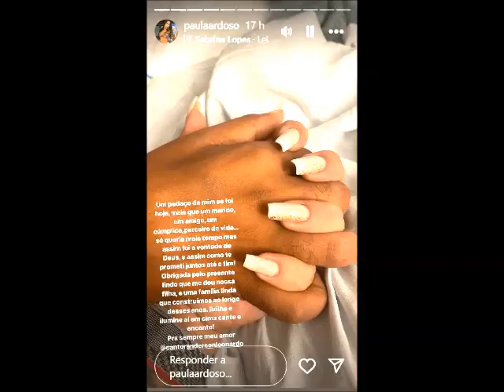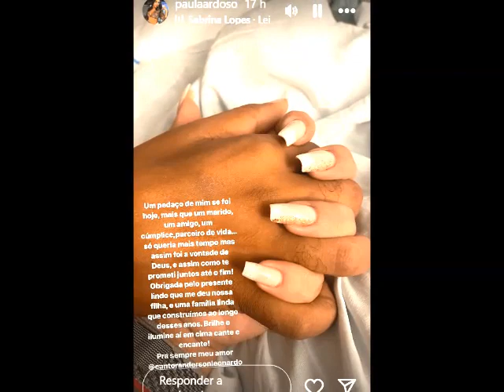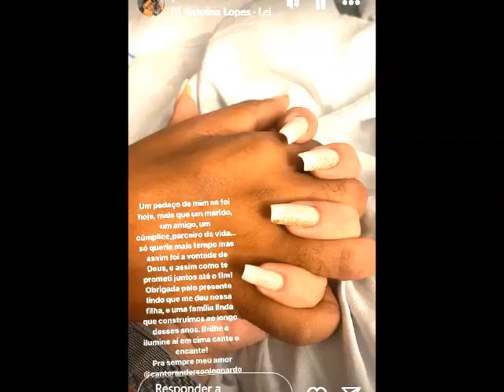EX-MULHER DE ANDERSON, DO MOLEJO, DESABAFA APÓS MORTE DO CANTOR: 'SABE O QUE FUI PRA VOCÊ'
Paula Cardoso rebateu críticas por ter se separado do pagodeiro pouco antes de seu falecimento

Paula Cardoso, ex-mulher de Anderson, do Molejo, fez um desabafo nesta segunda-feira, 29. O pagodeiro, que faleceu aos 51 anos, e Paula haviam se separado pouco tempo antes de sua morte. Eles são pais de Alice, de 3 anos, que é a filha caçula dele. Paula aproveitou para rebater algumas críticas que recebeu pelo fim do relacionamento com o cantor.

"Hoje escuto falarem um monte de coisas, que hoje pra mim não me importa se digam ex ou atual, o que me importa foram esses 1 mês e 1 dia que estive do seu lado incansavelmente cuidando, dando carinho e principalmente tendo esperança que sairíamos daquele hospital… quem muito fala pouco sabe da minha luta e tristeza tendo que me dividir de um cti a outro cti, de um hospital a outro hospital, tendo que cuidar de você e de nossa filha!", iniciou o seu desabafo.